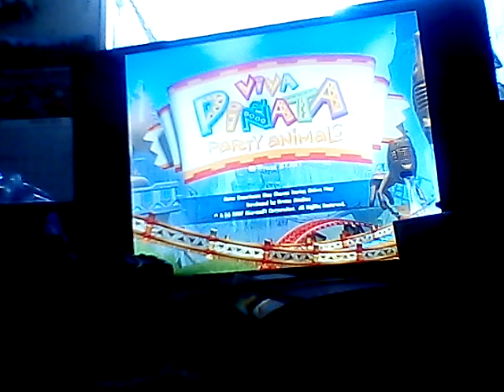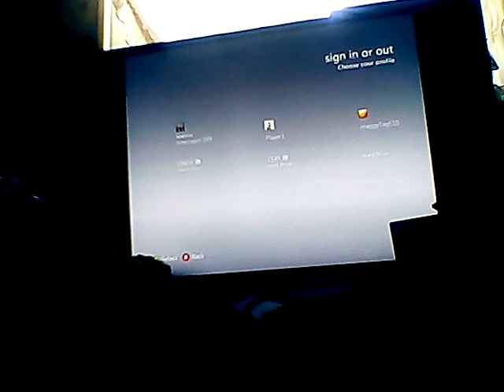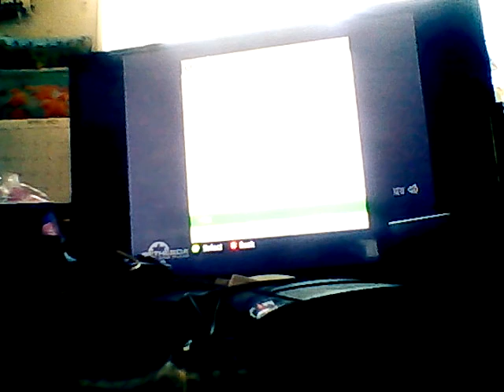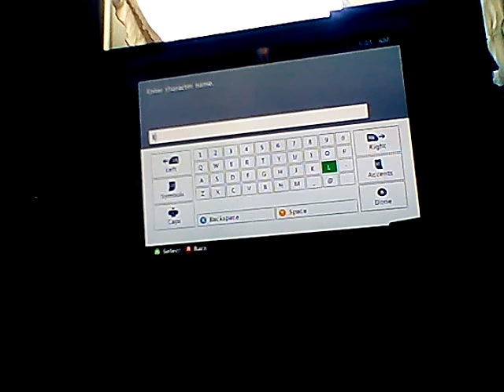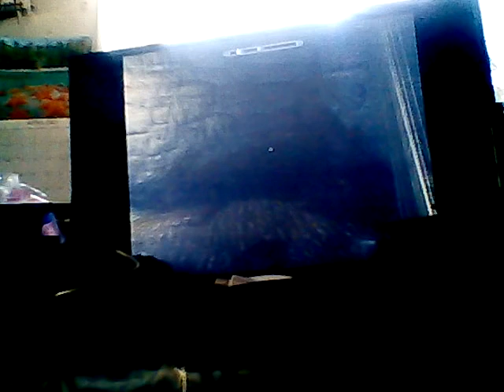Let's play viva pinta party animals & skyrim Xbox 360